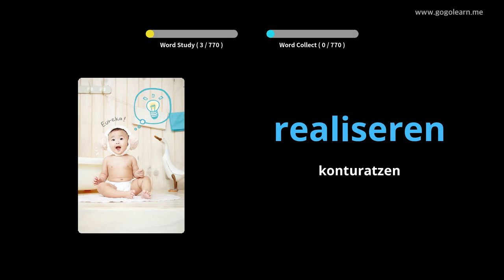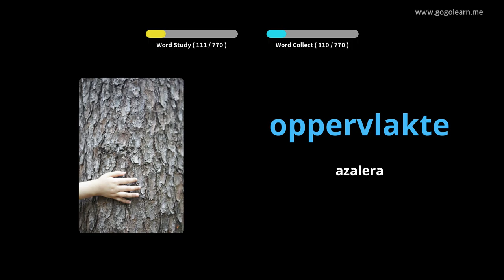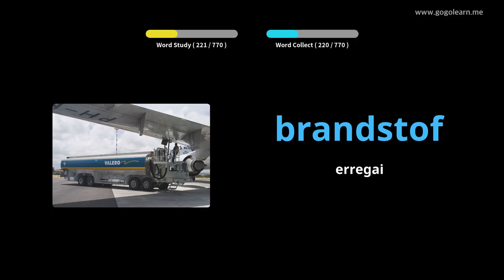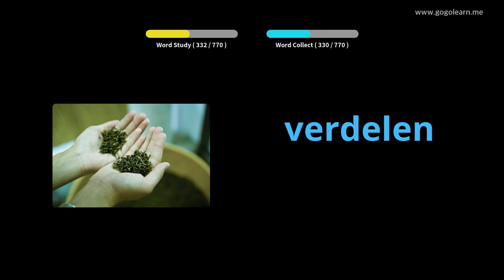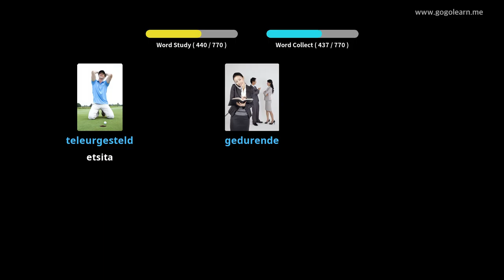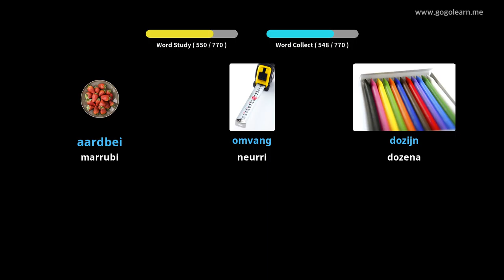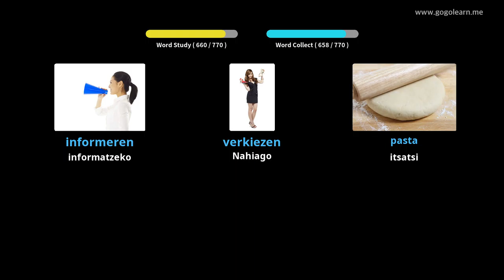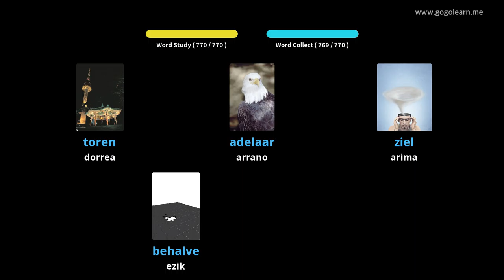Holan dagoen Hiztegia Entzutea Lo egiten duen bitartean | Golearn